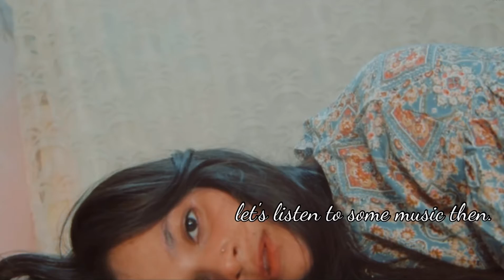What mental tiredness really feels like. || SEA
I created this, while I, muself was feeling this way and I didn't know what I could do to get out of it.
But slowly and with time I decided to be patient with myself, and things were better before I knew it.
I don't know, who needs this.
But I hope you find this, and may it help you in a way that you didn't think before.

-SEA